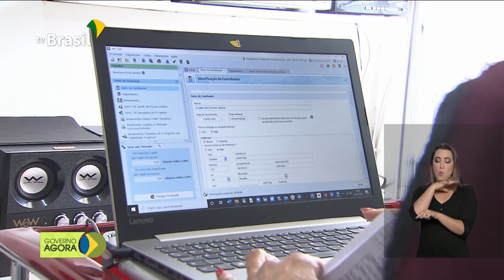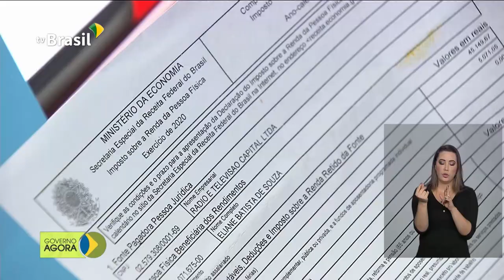Receita Federal recebe declarações do IRPF 2020 até 30 de abril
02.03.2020 - A Receita Federal já começou a receber as declarações do Imposto de Renda. O presidente Jair Bolsonaro participou, neste domingo, da posse do novo presidente do Uruguai, Luis Lacalle Pou.